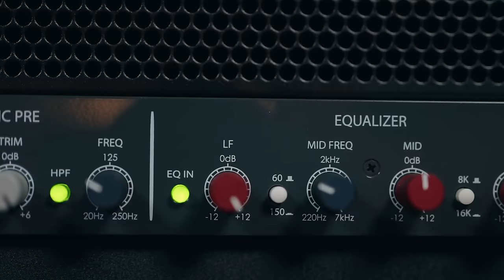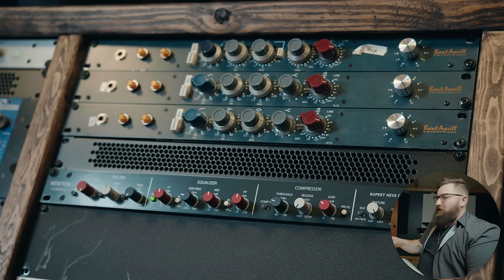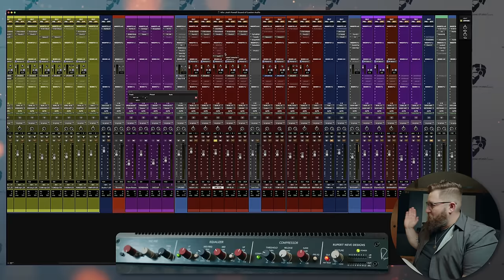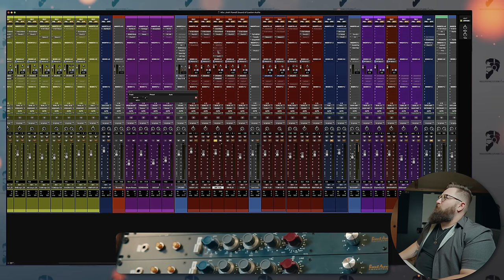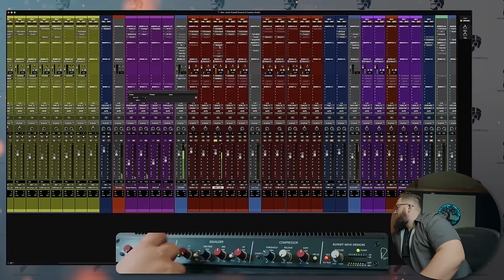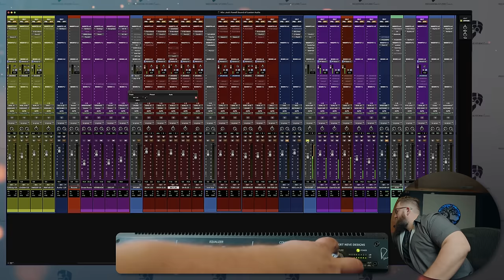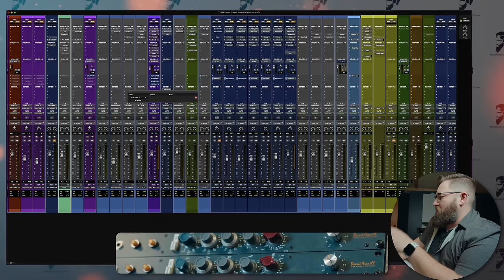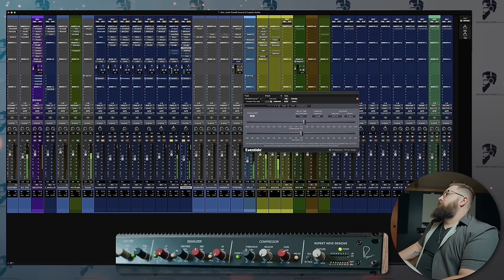SELLING My VINTAGE 1073s for This Channel Strip? | Rupert Neve Designs Newton Channel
The Rupert Neve Designs Newton is not a 1073. I have a few vintage Neve Preamps. A couple of them are vintage Neve 1073s pulled from old desks that were re reracked by Brent Averill before it became BAE. Those pieces have inflated so much in price that I'm wonder if it now makes sense to keep them. and if the newton gives me the excuse.

Favorite Microphones!

guitar, pro tools, studio one, which daw is better?, trying out studio one. Can you mix in studio one? should I try reaper next?
starting a business how to start a business entrepreneur business music business music industry, home studio, home recording studio, grow your business, how to grow your business online, how to grow your business, how to save money, money saving tips, start a business, entrepreneurship, recording studio loser, music production, in home studio, music producer, how to, working with clients. how to get work, music theory, nashville number system, learning music theory, play music by ear, play music by feel, recording a guitar cab, how to mic a guitar cab, 57 on guitar cab guitar pedals what overdrive pedal to use, which guitar pedals to use. how to build a small pedalboard. how to build a pedalboard. how to pick guitar pedals for a pedal board. what order to put your guitar pedals in.